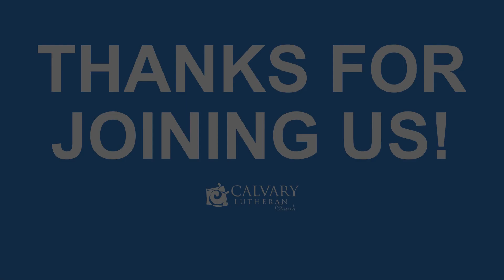Address the Mess #4 // Daily Dose | Hans Dahl